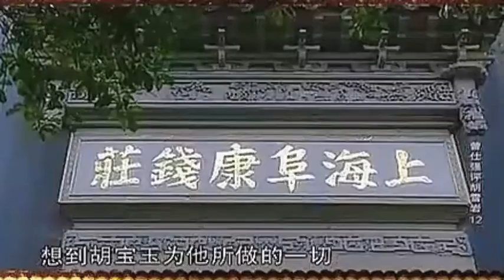曾仕强 【谋略】 【评胡雪岩】23集全 12 自种祸根 492565529